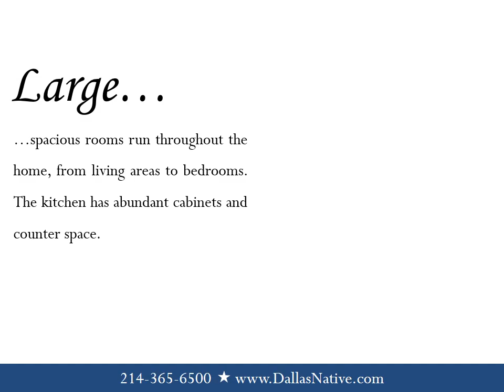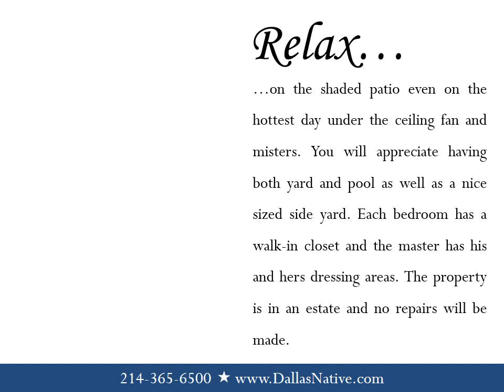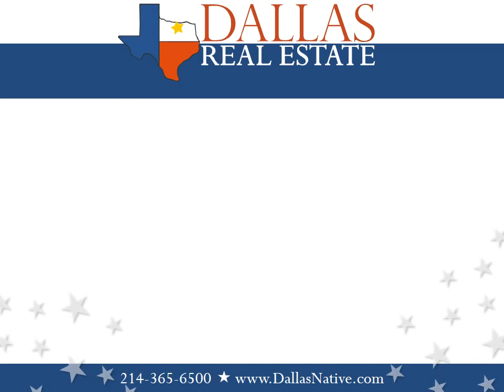11032 Rosser Road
You do not want to miss this great home located on the edge of the Disney Streets. There is so much potential here. Large spacious rooms run throughout the home, from living areas to bedrooms. The kitchen has abundant cabinets and counter space. You will enjoy the light-filled breakfast area with a bay window overlooking the backyard. Split bedrooms add versatility to the floor plan. Friends and family will enjoy the game room built over the garage, complete with wet bar, full bath, balcony and stair access to backyard pool. Entertainment can flow from the oversized den to the large covered patio overlooking the pool and yard. Relax on the shaded patio even on the hottest day under the ceiling fan and misters. You will appreciate having both yard and pool as well as a nice sized side yard. Each bedroom has a walk-in closet and the master has his and hers dressing areas. The property is in an estate and no repairs will be made.